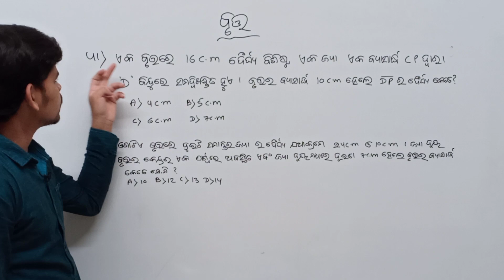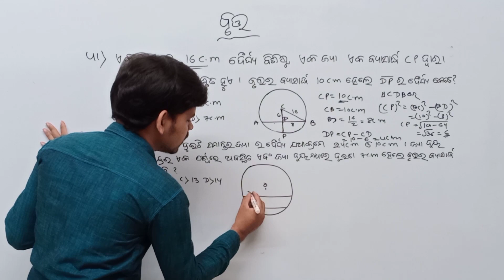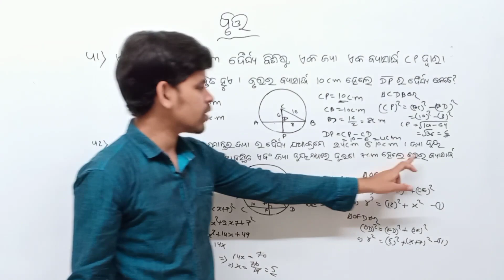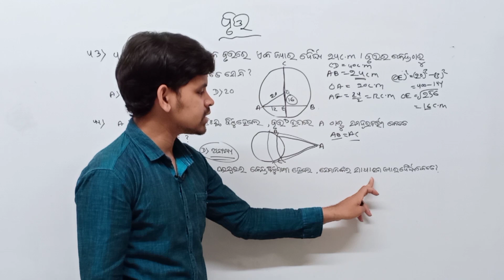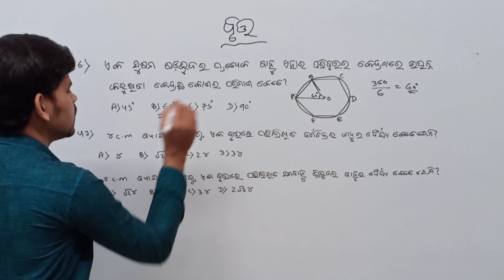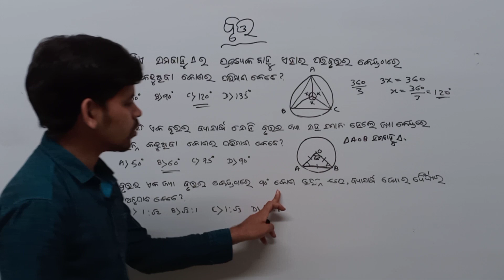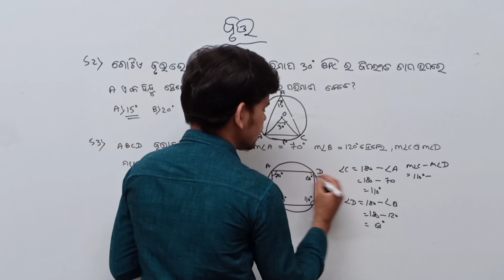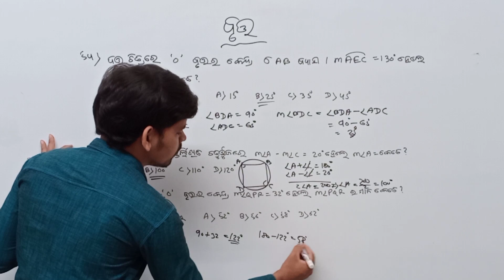Circle MCQ Question Number 41 to 56 ||Pariskhya Darpan ||Bruta class 10 odia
About this video :In this video I am explaining about Circle  MCQ Question number 41 to 56